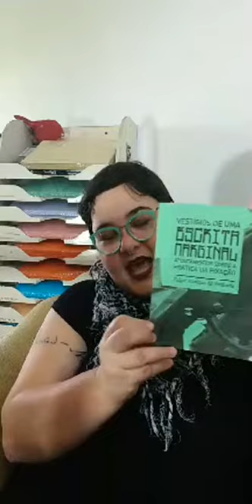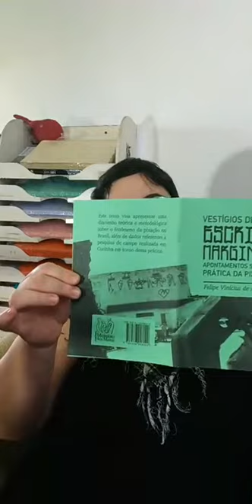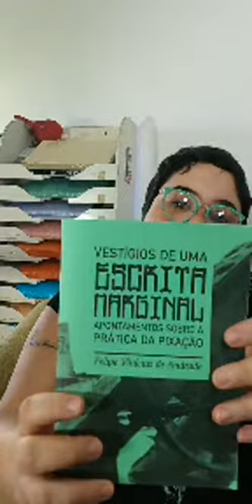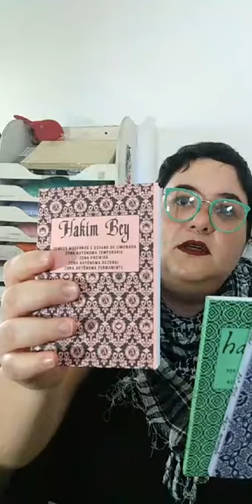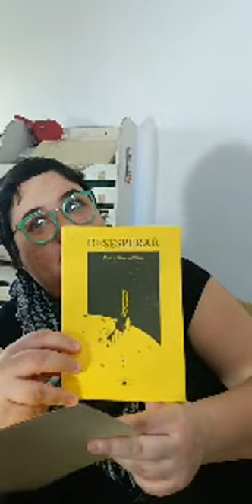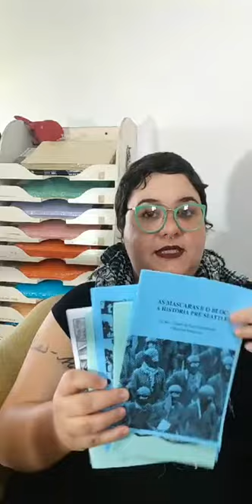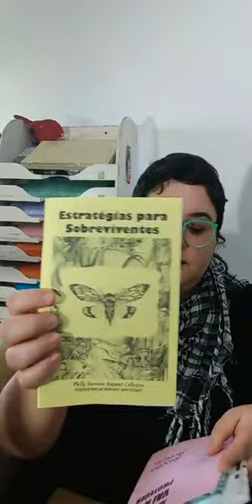Chá da tarde: 3ª edição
Live de perguntas e respostas com abobrinha, editora geral da Monstro dos Mares.